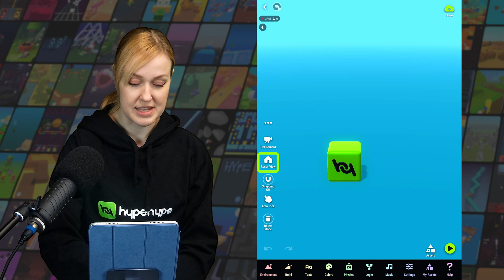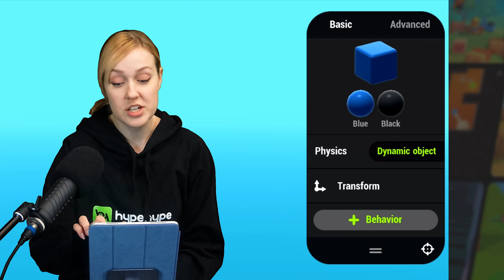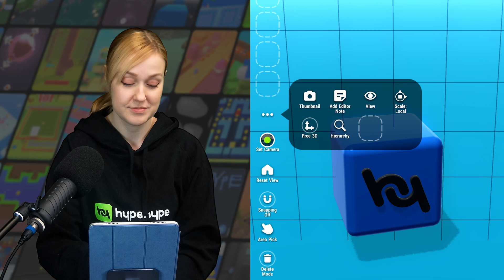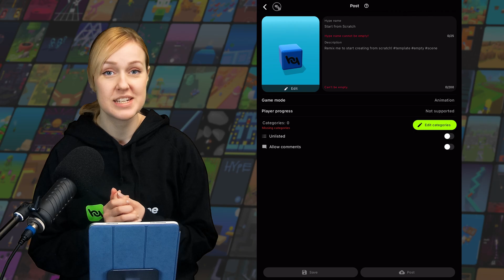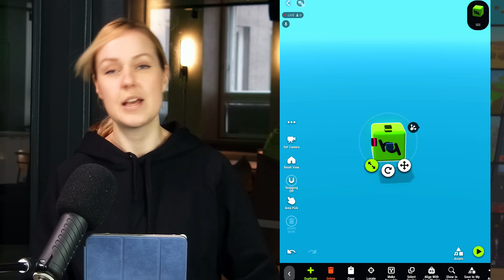Getting started with HypeHype - Make Your First Game Tutorial Series | Part 1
Part 1 focuses on getting started with the HypeHype Editor.
This tutorial series goes into detail on how to make your first adventure game.

Get HypeHype early access and start creating games with no coding on your phone or tablet!

HypeHype is a new revolutionary way to create, remix and play games on your phone. Our mission is to empower anyone to become a game maker through simple, fun and free tools on mobile devices. We are in early access. Jump in to become a game creator and shape the future of gaming!

00:00 Intro
00:13 Remixing and Create Page
00:41 In the editor
00:57 Moving objects
01:32 Details panel
01:59 Quick Menu
02:19 Bottom toolbar & Asset Library
02:42 Playtest and Saving
03:21 Outro
03:40 Bloopers